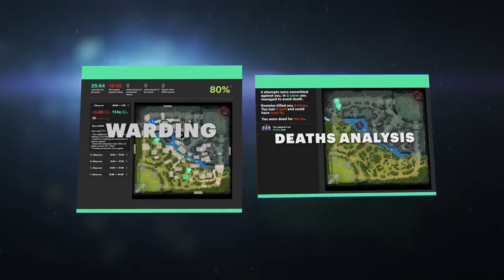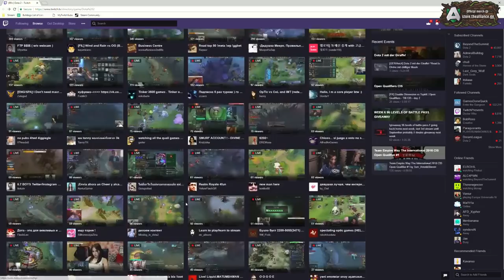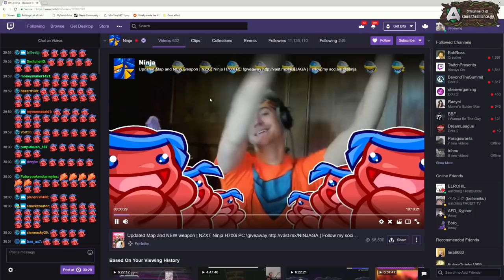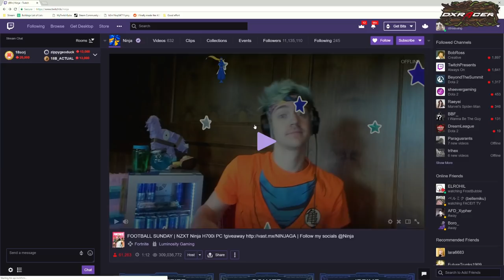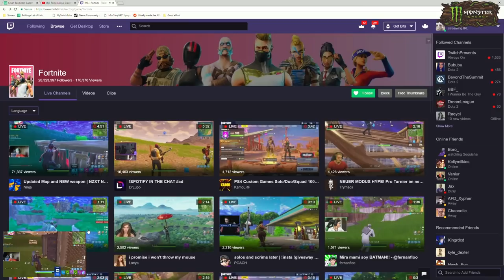The Supreme Sounds Of AdmiralBulldog (W/ Cam Moments)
Tired of losing MMR? Dota 2 assistant will find your mistakes and help to improve your skill for free.

The wonderful and weird sounds of AB with some funny moments